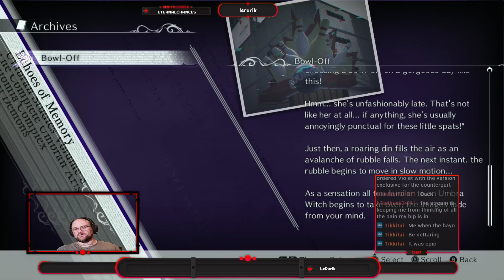New York Meets Shibuya (1)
Bayonetta begins a new adventure through the Multiverse